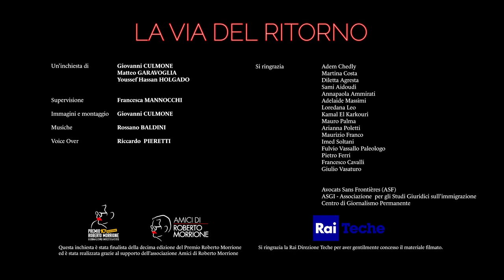trailer LA VIA DEL RITORNO - inchiesta finalista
Il trailer dell'inchiesta di Giovanni Culmone, Matteo Garavoglia, Youssef Hassan Holgado(finalista nella categoria video inchiesta del Premio Roberto Morrione per il giornalismo investigativo); tutor giornalistica Francesca Mannocchi.
Estate 2020. I ministri Luigi Di Maio e Luciana Lamorgese volano a Tunisi per incontrare
i loro omologhi e il presidente della Repubblica Kais Saied a seguito del picco di
sbarchi sulle coste italiane. Sul tavolo delle trattative il dossier migratorio e un accordo
all’apparenza da 11 milioni di euro. I documenti rivelati nell’inchiesta sono espliciti:
finanziamenti che passano attraverso l’Onu in cambio dell’impegno delle autorità tunisine a
ripristinare i rimpatri. Sullo sfondo ci sarebbero procedure di espulsione veloci che non
considerano le storie personali.